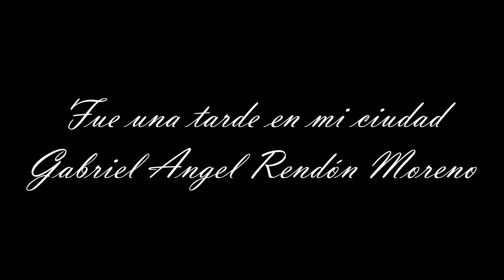Audiolibro: Fue una tarde en mi ciudad — Gabriel Angel Rendon Moreno